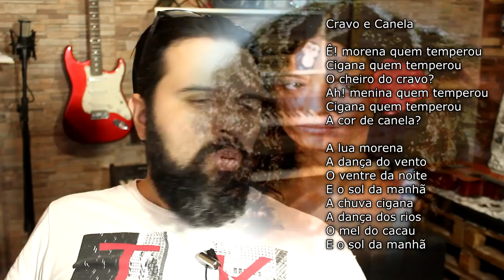O Que Está Além da Harmonia Musical? O Que Estudar Depois??